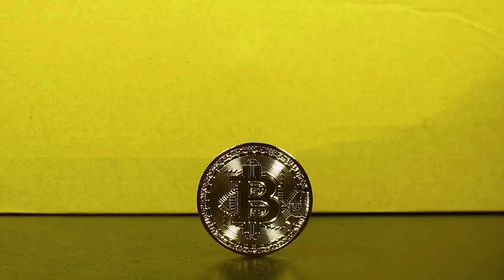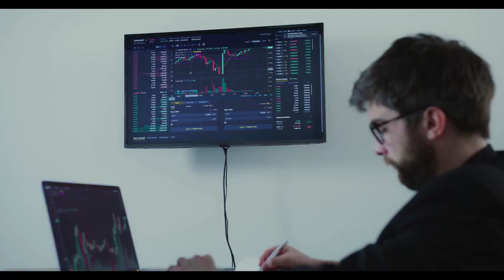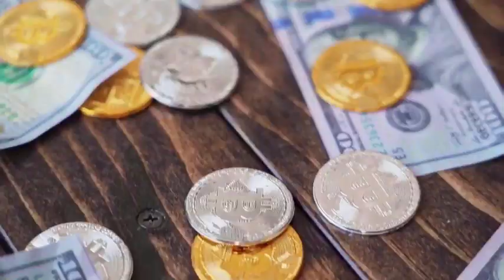eCash WILL X7000 AFTER DEAL WITH CHATGPT - XEC NETWORK PRICE PREDICTION 2023-2025